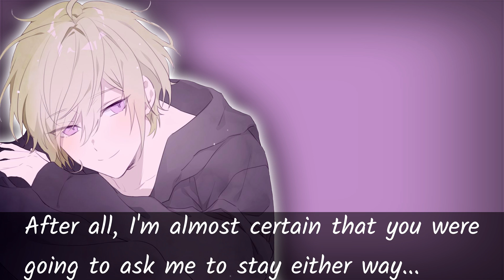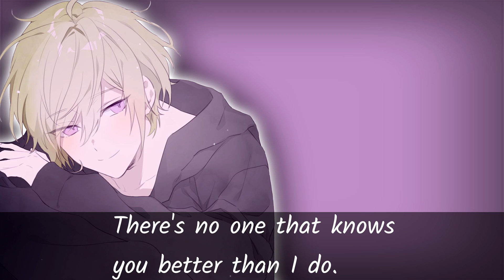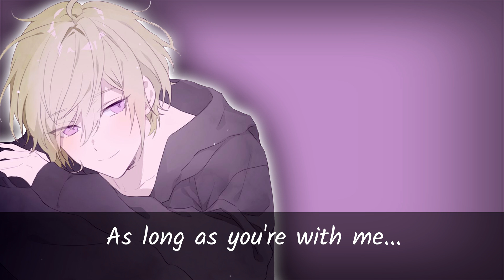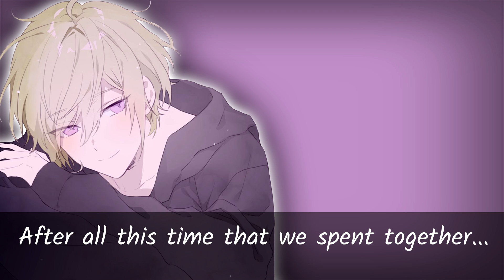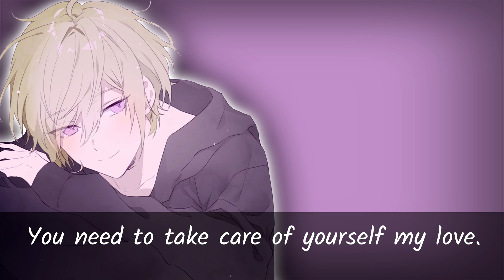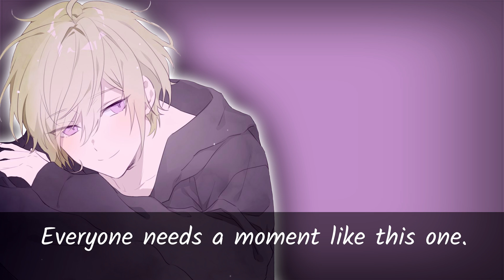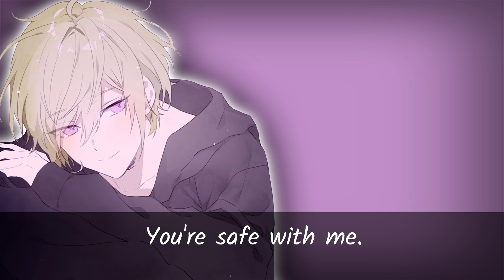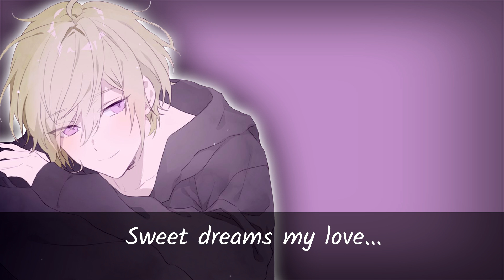ASMR French Boyfriend Roleplay (ENGLISH SUBS)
honhonhon.

Some of you really wanted me to make a French video... It takes a while to make one of those, but here you have it! But of course, thank you very much for watching as always, and have a good one. ❤️